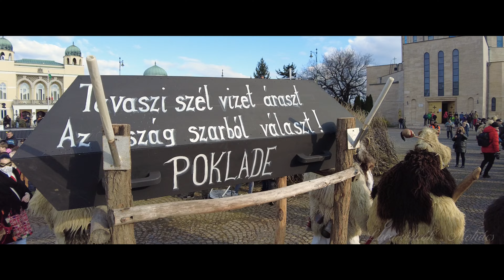Busójárás 2022 UHD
Busójárás, Mohács